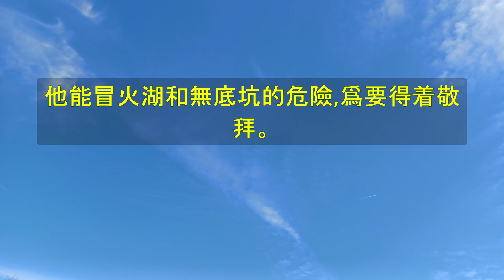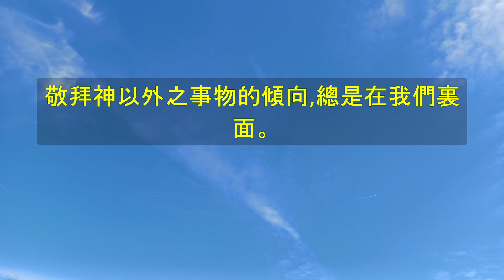講道記錄第203篇-敬拜(五)